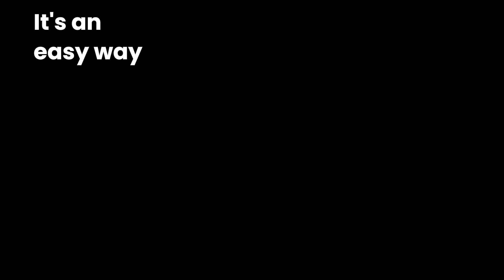The Benefits of Getting a Diagnosis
Undivided parent Michelle M. shares why getting a diagnosis for your child is essential. She explains how a diagnosis can make social interactions more manageable and help you access the support and resources your child needs. Don't miss her valuable insights and personal experiences!